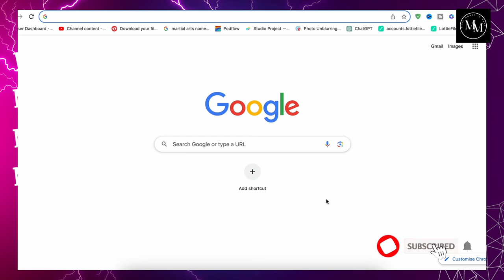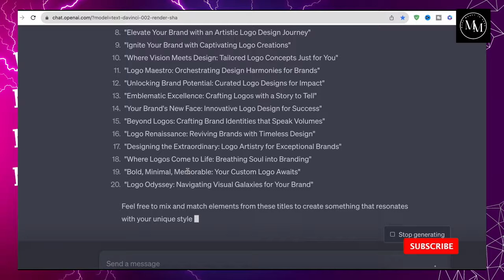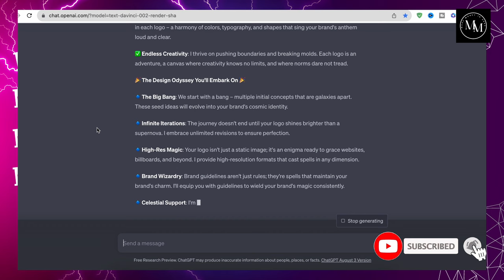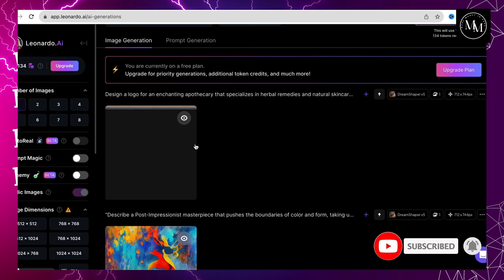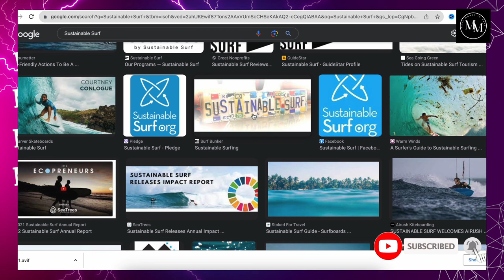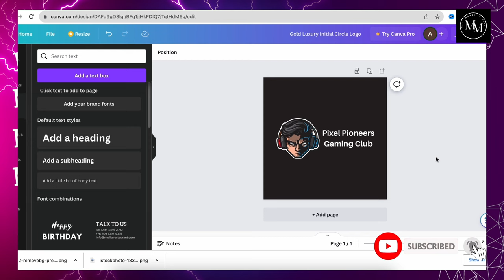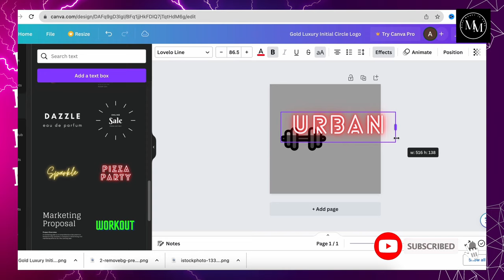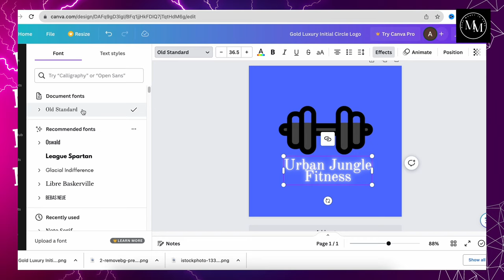Copy/Paste Karke Logo banao Fiver Par or kamao $50/Logo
make money,
youtube automation,
home workout,
jordan peterson,
summer body,
no equipment,
money,
brandon carter,
tone up,
lose weight,
financial independence,
online business,
passive hustler,
wealth,